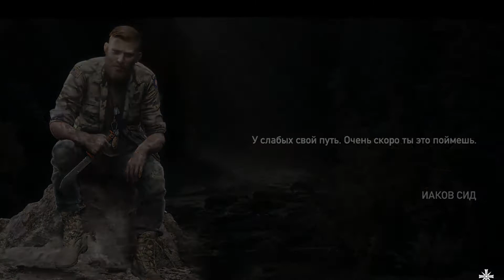FarCry5 🔴🔴 ქართულად 🔴🔴 მისია N4 🔴🔴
სტრიმისთვის და თამაშების ჩასაწერად ვიყენებ ამ პროგრამას

PC
GPU  AMD Radeon RX 480 ARMOR 8G 256Bit
RAM  G.Skill Ripjaws X Series 8 GB (X2)
Power  Deep Cool 750 Watt

პროგრამები
OBS
Sony vegas PRO 13
Photoshop CS6